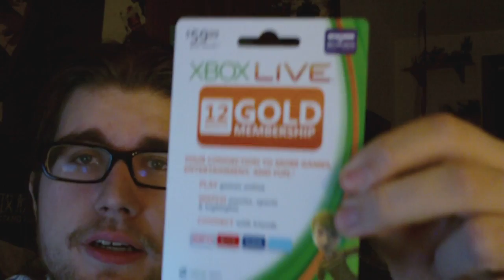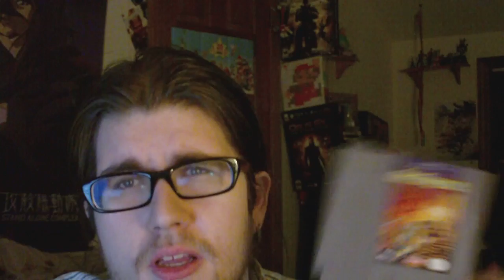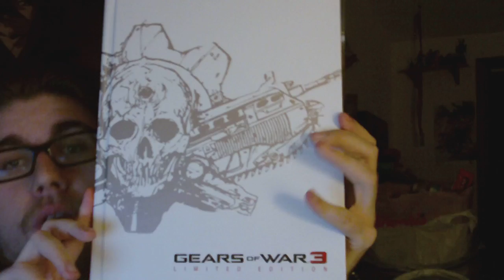Holiday Conclusion ideas!: Day 24~~~~~~~~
Dont eat the dollar chocolate